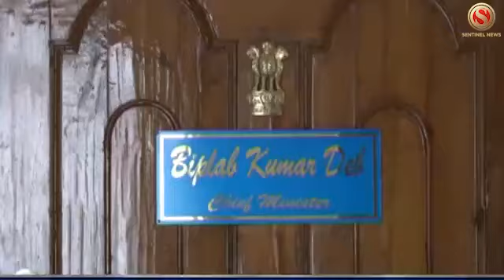Meeting on seventh pay commission in Agartala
A high level meeting of Tripura State Government to discuss about the implementation of seventh pay commission in the state.
Biplab Kumar Deb